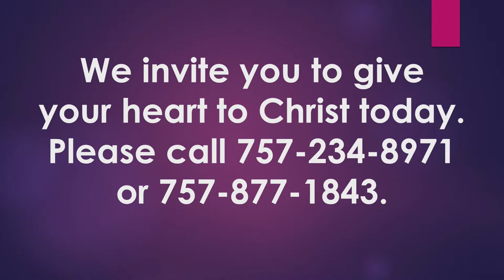Sunday Worship Service 1/8/2023 Rev. Dr. Earl C. Johnson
Rev. Dr. Earl C. Johnson
“Taking Care of the Father's Business”
Luke 2:41-49
First Baptist Church Denbigh holds copyright and streaming licenses from CCLI.